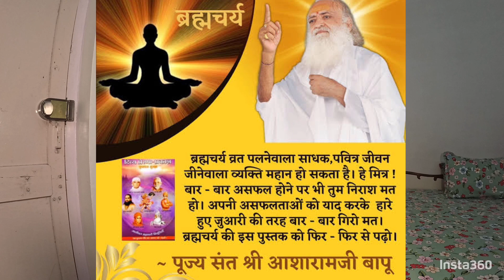अश्लीलता क्या हैं ? - Explained sex education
In this video, we will explore the concept of अश्लीलता and its implications in society. We will discuss what constitutes as अश्लीलता, its impact on individuals and communities, and how it is perceived in different cultures. Join us as we delve into this important topic and gain a deeper understanding of its significance. अश्लीलता क्या हैं ? - Explained
sex education
sex education season 3 reaction
sex education otis
sex education season 3 episode 5 reaction
gillian anderson
sex education season three
ncuti gatwa
sex education otis and ruby
patricia allison
emma mackey
sex education season 2
sex education ruby
sex education date
sex education kiss
sex education characters
coming out on tv
otis and maeve
ruby and otis
aimee lou wood